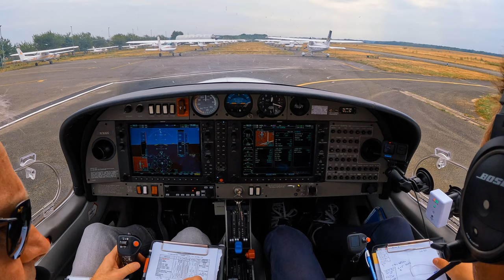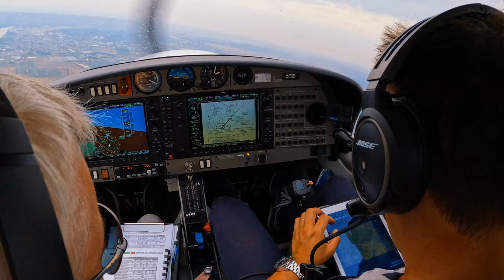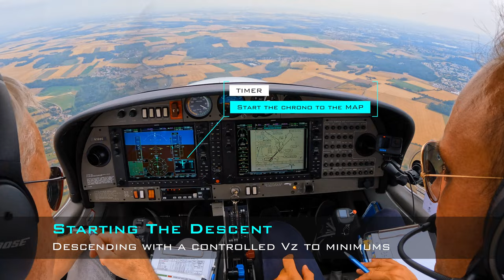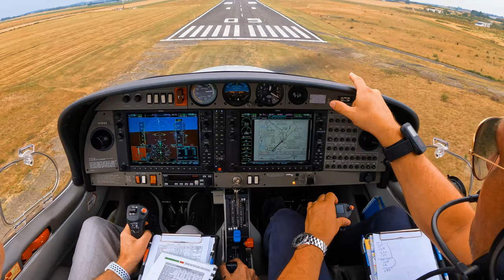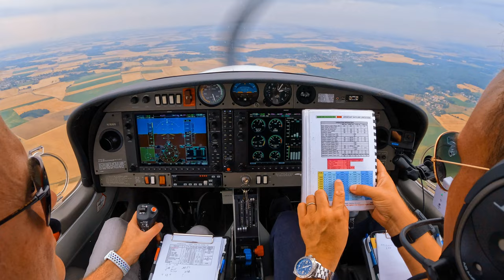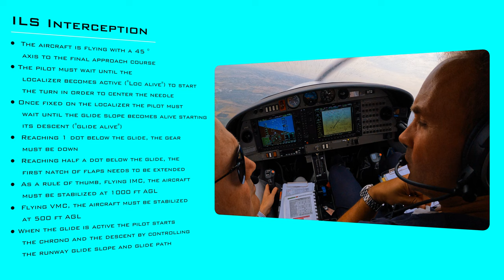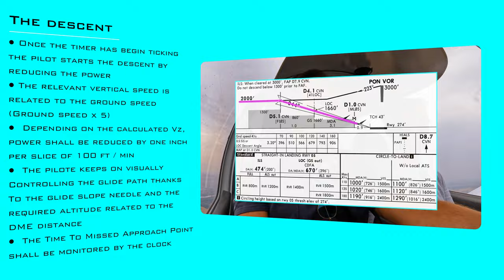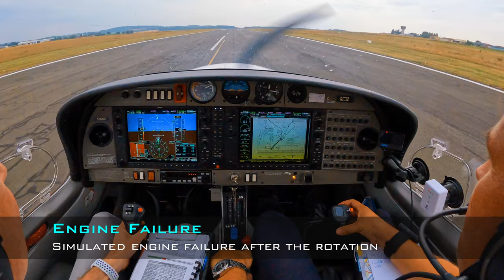🛩 IFR & gestion de la mixture avec le Lean Assist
Initiation à l'IFR à Pontoise (LFPT) avec 2 procédures ILS Z05 et gestion de la mixture avec un Diamond DA40 G1000.

Programme : décollage piste 05, montée à 2000 ft, deux procédures ILS Z05 (la première avec le pilote automatique et la deuxième à la main) à Pontoise (LFPT) et utilisation de la fonction Lean Assist du G1000 pour gérer la mixture.

Lieu : LFPT (Pontoise)

Date : Vendredi 22 juillet 2022